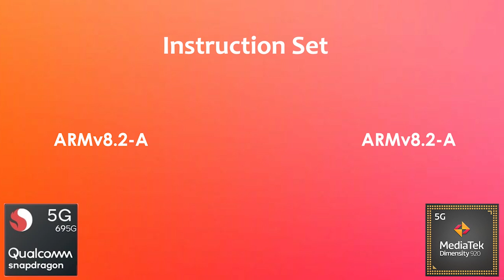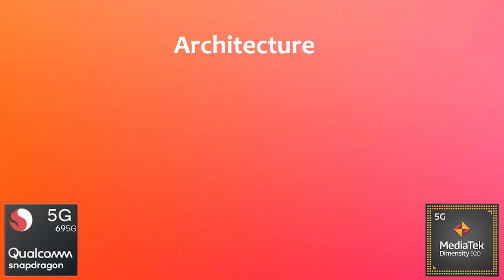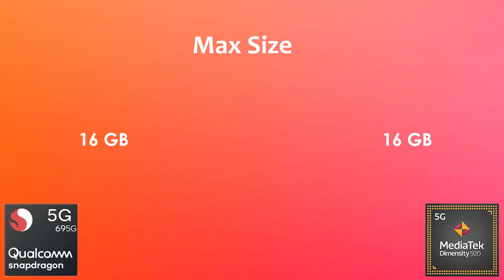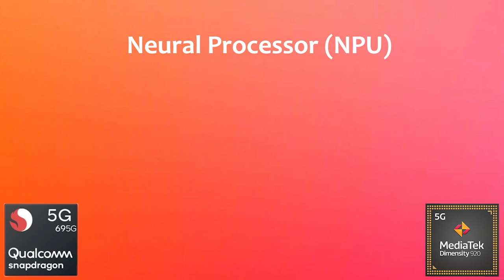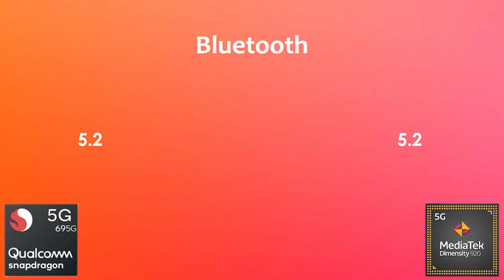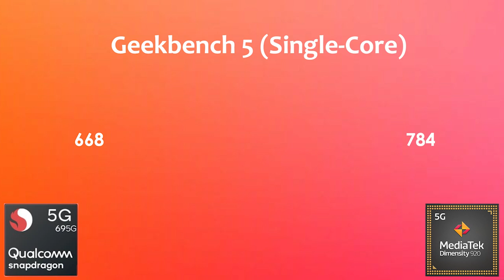Snapdragon 695 Vs Dimensity 920 ▶ Antutu Benchmark & Specification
By:- Gadget Master 99 (GM99)